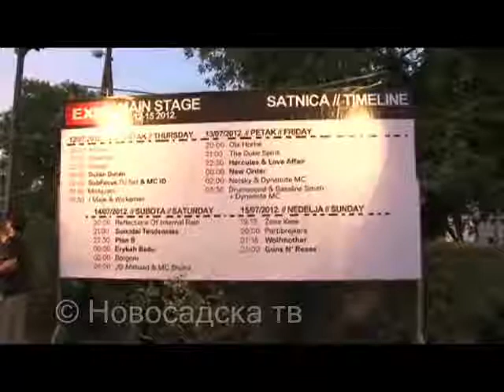exit prvi dan